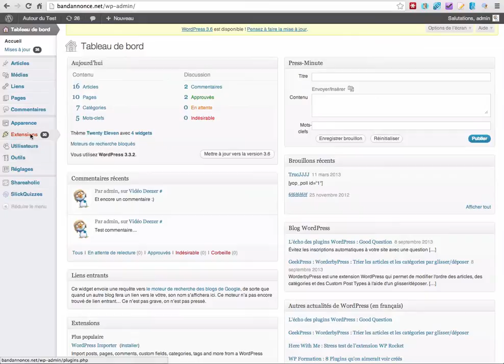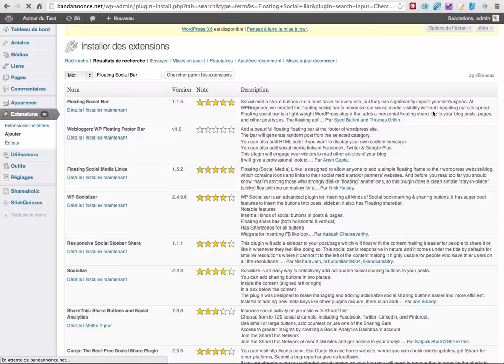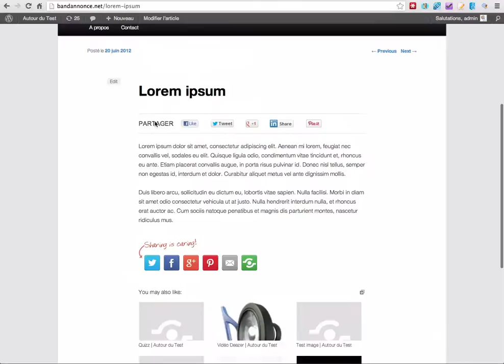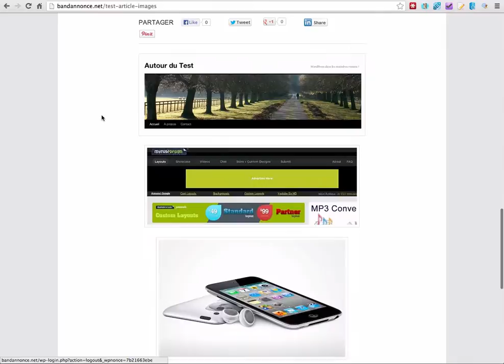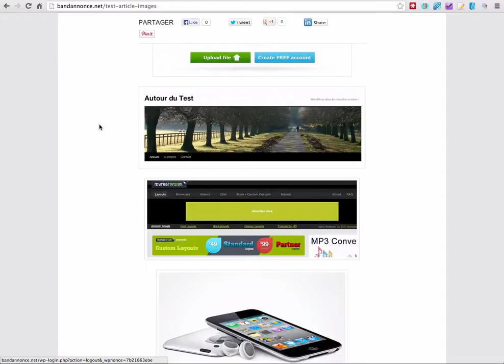Comment installer une barre flottante avec Facebook, Twitter et autres sur WordPress